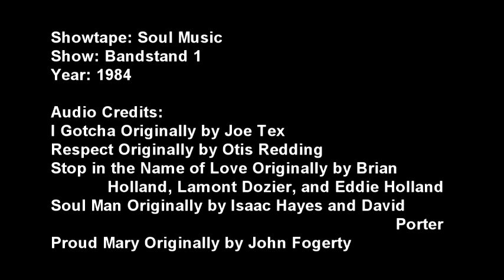Pasqually Soul Music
Get down, get funky, get some soul.